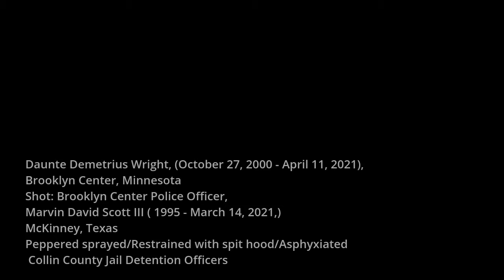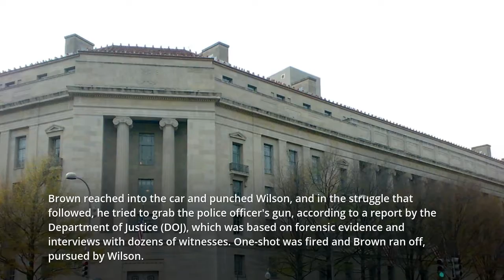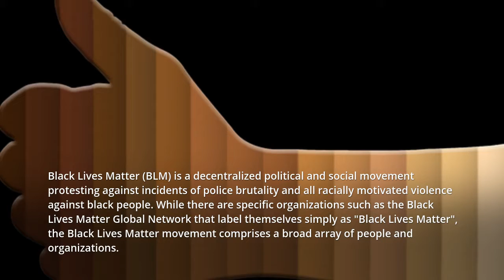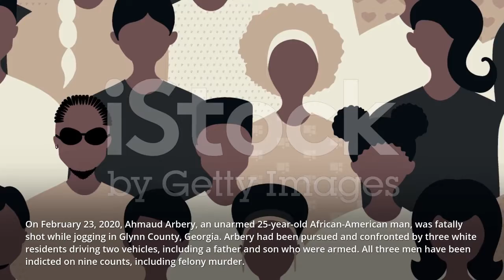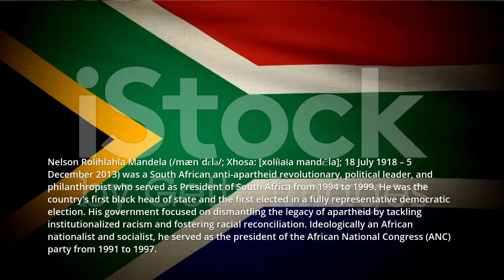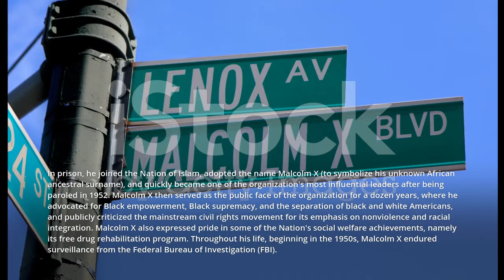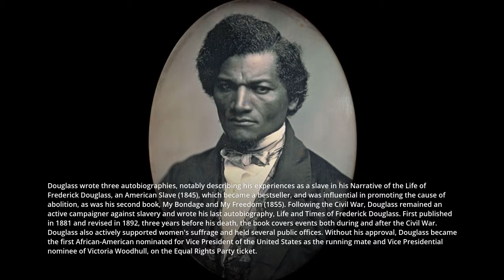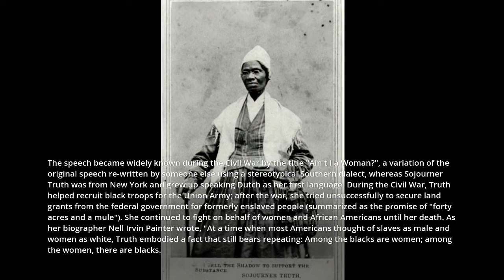Black Lives Matter (updates, deaths, rioting, notable figures)